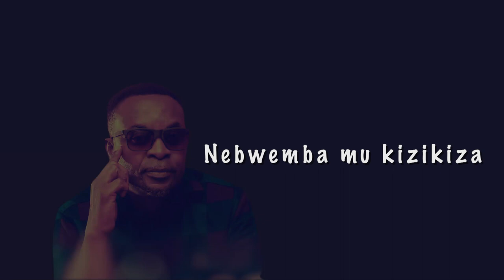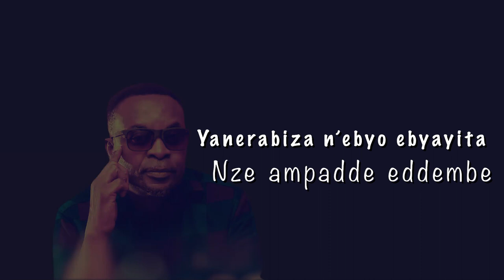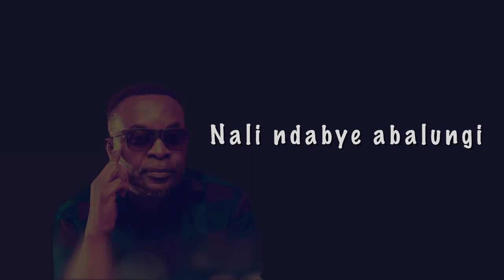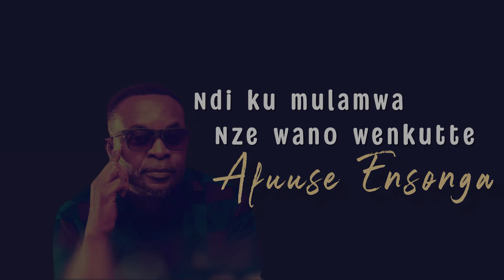ESONGA - Lyrics Video